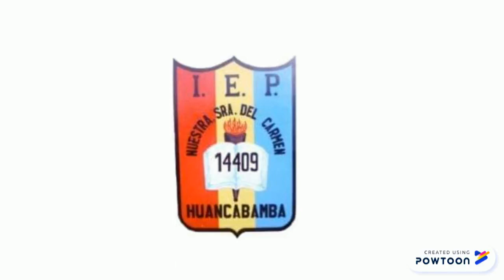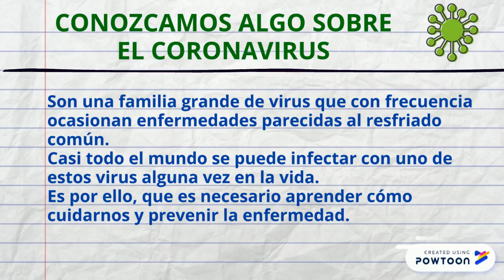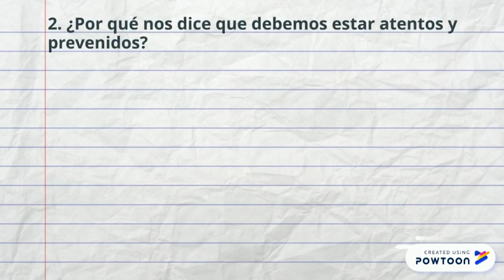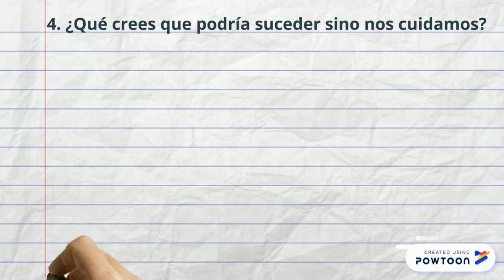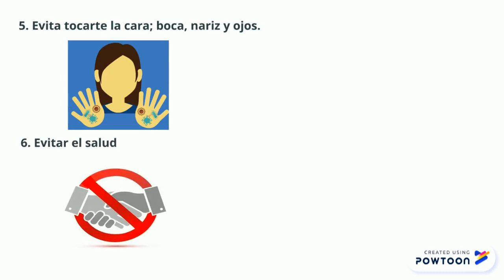Aprendo en casa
“¿Cómo nos cuidamos y prevenimos del Coronavirus?”